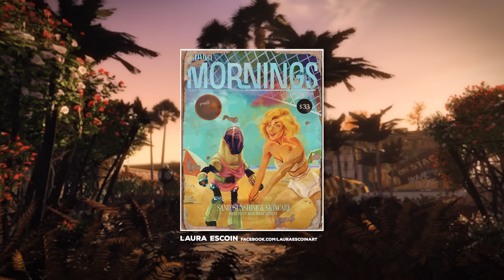Fallout: Miami - September Progress Update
Fallout: Miami is an upcoming mod for Fallout 4.

Welcome to the monthly progress update video for September. We hope you enjoy the new content.

Credits:
Narration—Mya Schuwerk
Script—K. Constantine
Sunburn Memories—Matthew Bertram & Engon

We're recruiting!